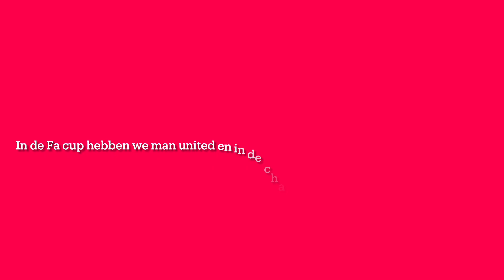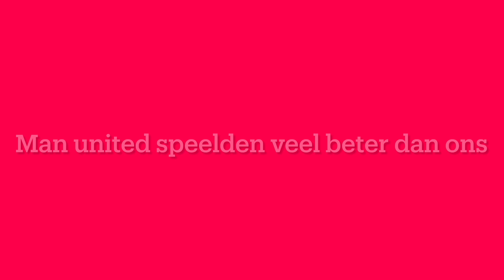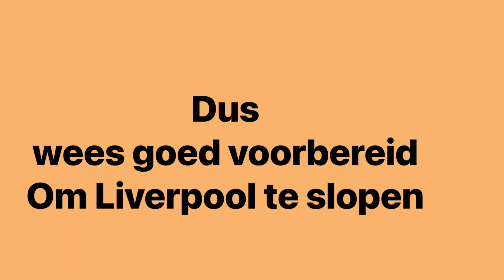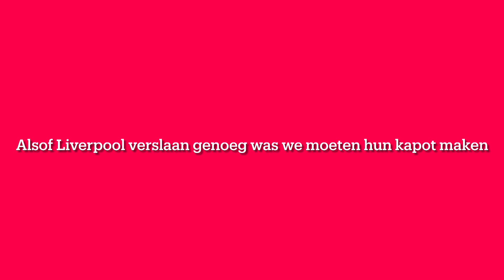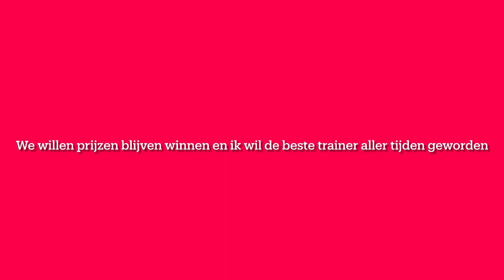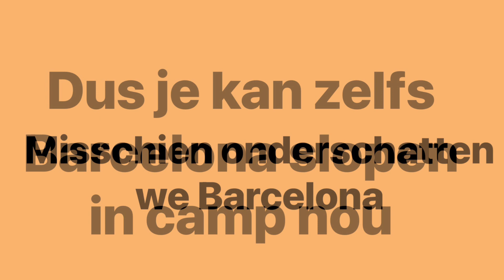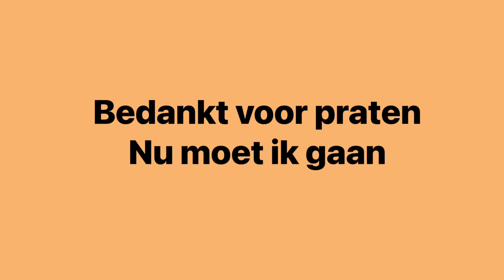Ik ga de beste voetbal trainer aller tijden worden FIFA 23 career mode deel 2